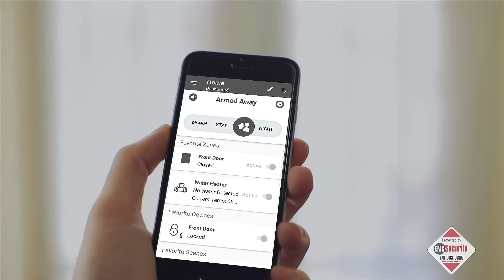EMC Security Home Security Systems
Discover EMC Security's advanced home security systems and monitoring.